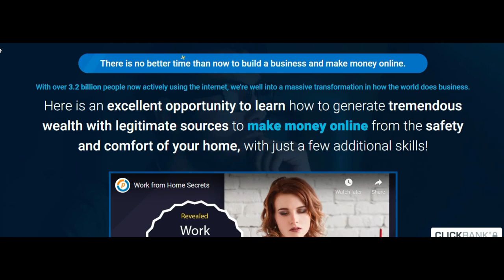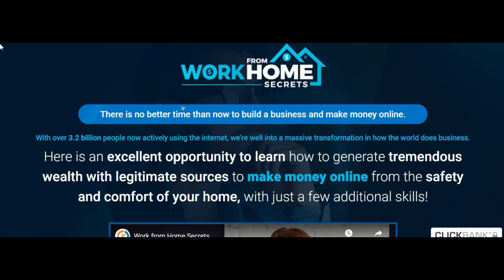Part Time Jobs In Nottingham Students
📝 Submissions
Speeches:
Music or Footage: